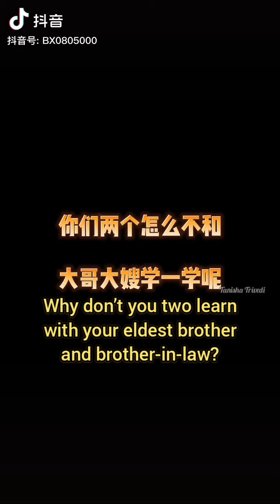Touching💍and looking at him there really are you two🦁🐰Bjyx